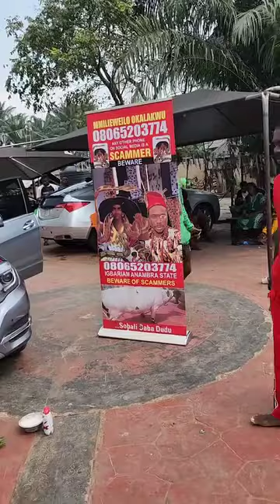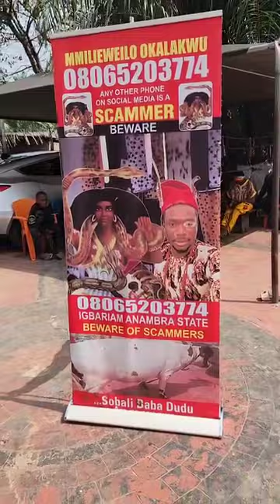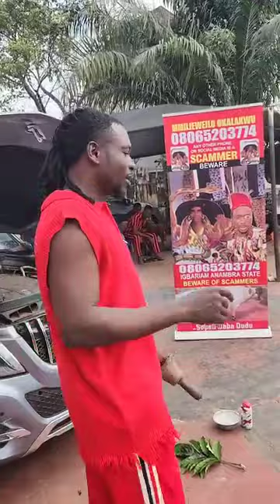Ezenwanyi Sobali. Dedication of the 74th car of the year 2023, still counting Nmiri eweilo okalakwu.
Dedication of the 74th car of the year 2023
We are still counting oo

Ezenwanyi Sobali is calling 📞 you to come for your own blessings, on her coming festival 6th and 7th January Don't miss it igbo ezenwanyi video @mmilienweilookalakwu6700